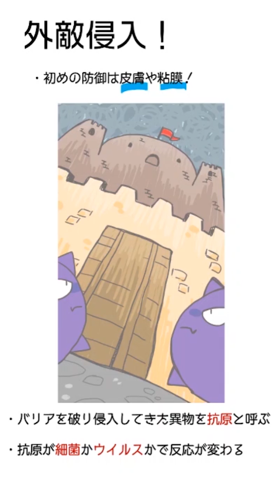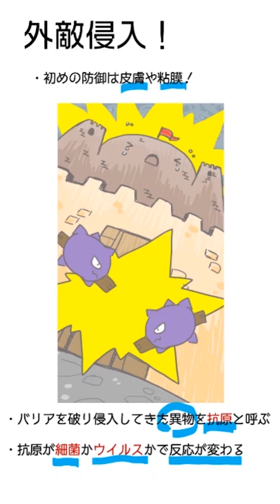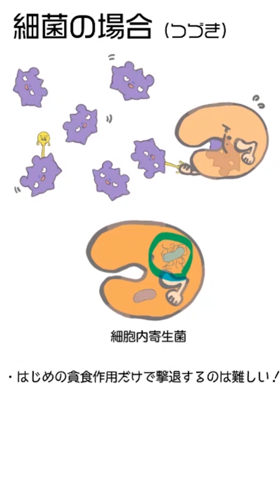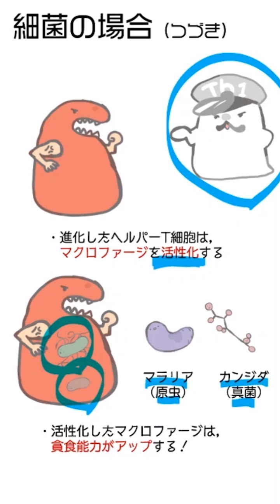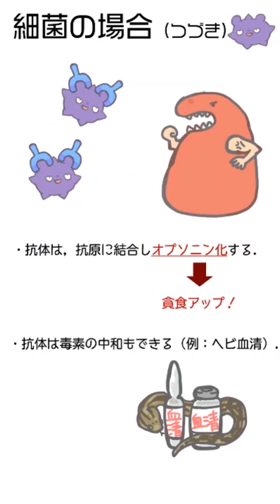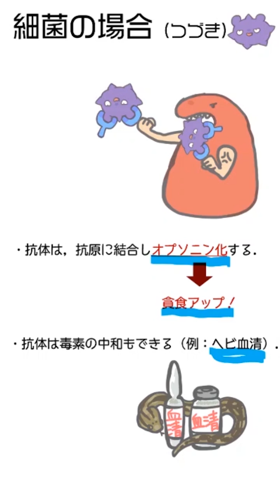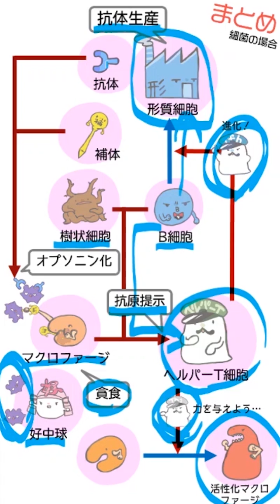免疫パート1【細菌を退治する仕組みとは・・・？】先頭に立つマクロファージと好中球，ヘルパーT細胞（隊長），B細胞と形質細胞，抗体の働きなど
君の体は細菌をどうやって退治しているのか・・・！
複雑で難しい免疫機能を，バッチリ解説．
（★縦動画です！スマホで見てねっ）

0:00~オープニング
0:33~外敵（抗原）の侵入
1:15~マクロファージと好中球
2:32~抗原提示とヘルパーT細胞
3:23~マクロファージの活性化
3:47~B細胞と形質細胞
4:52~抗体の働き（細菌の場合）
5:37~まとめ

『看護師・看護学生のためのレビューブック』：生体防御機構の全体像（F章）

【ネコヲ先生からの補足説明】
①好中球やマクロファージ，T細胞など免疫に関わる細胞は，白血球グループに属する細胞です．
②マクロファージの元は単球という細胞ですが，単球も貪食することができます．
③「形質細胞が抗体を産生する」というのは国試ポイントです！言うの忘れててごめんなさい．．．((≡ﾟ♀ﾟ≡;))

制作ご協力：日本赤十字豊田看護大学 看護学部 教授　三木研作先生